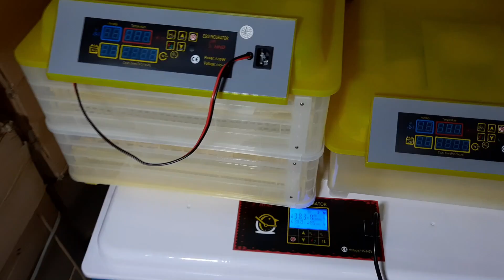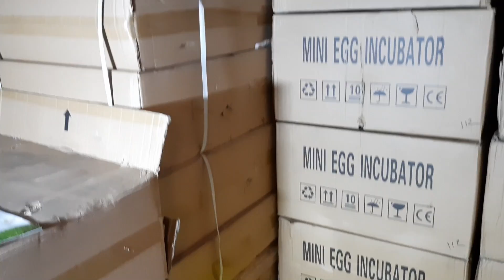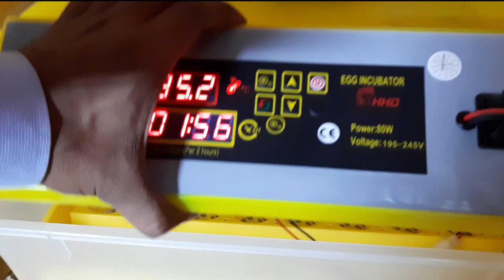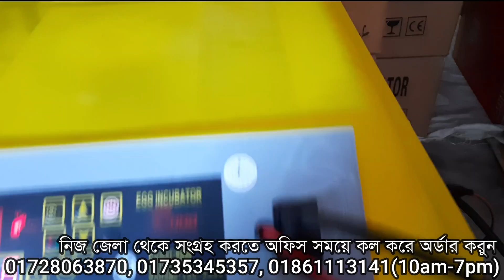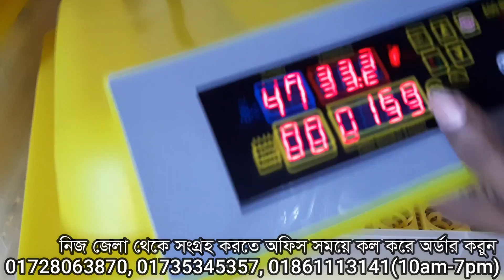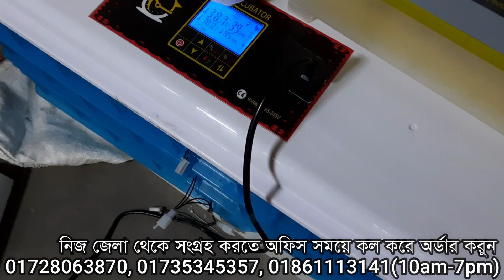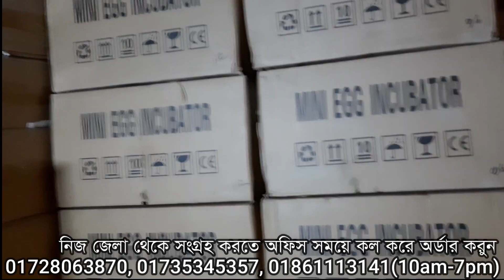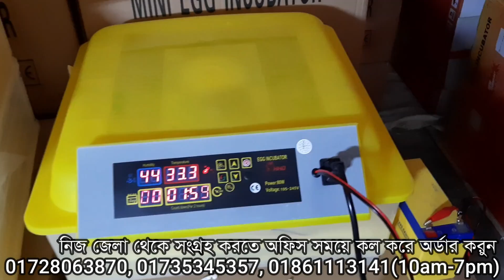সস্তায় ফুল অটো এসি/ডিসি ইনকিউবেটর | Full Auto AC/DC Mini Egg Incubator | অটো ডিম ফোটানো মেশিন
বাংলাদেশের বৈদ্যুতিক পরিস্থিতি বিবেচনায় Full Auto AC/DC Mini Egg Incubator একটি সময় উপযোগী ফুল অটো এসি/ডিসি ইনকিউবেটর। এটি ৫৬ডিম, ৯৬ডিম, ১১২ ডিম সাইজে আমাদের নিকটে পাবেন। আপনি এই ইনকিউবেটরটি বিদ্যুৎ বা বেটারী বা আইপিএস দিয়ে চালাতে পারবেন। বিদ্যুৎ চলে গেলে ১২ভোল্ট বেটারী দিয়ে বেকাপ দিতে পারবেন যা সম্পূর্ণ আইপিএস সুবিধা সংবলিত। আপনার পছন্দের ডিম ফোটানো ইনকিউবেটর মেশিনটি সরাসরি দোকান থেকে বা অফিস সময়ে কল করে বা আমাদের ওয়েবসাইট থেকে ক্রয় করতে পারবেন। সাথে পাবেন ৭দিনের রিপ্লেসমেন্ট গ্যারান্টি।

▶️দোকান/শো-রুম:
♦️প্রধান শাখাঃ

♦️নবাবপুর শাখাঃ
🇧🇩মধুমতি এ্যাগ্রো এন্ড ইলেকট্রনিক্স 🇧🇩
📌১-২নং দোকান (২য় তলা), এইচটি ইলেকট্রিক মার্কেট, চাঁদপুর টাওয়ার, নবাবপুর রোড, নবাবপুর, ঢাকা।
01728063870 (WhatsApp), 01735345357, 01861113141 (imo) - সকাল ১০টা থেকে সন্ধ্যা ৭টার মধ্যে কল করুন।

 Features :
Automatic egg turning.
LED display temperature / humidity / hatching days / egg turning time.
Temperature alarm/humidity alarm.

Specification :
Voltage:  220V/DC 12V
Power: 80W
Capacity eggs: 112pcs

For Chicken, Duck, Pigeon eggs, ect.
(We don't recommend put differnt kinds of eggs into incubator to hatch at the same time, because thier hatch time is different.)